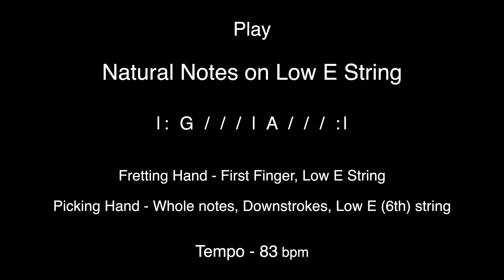Lesson 14 - Play 3 - Natural Notes on the Low E String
~~ABSOLUTE BEGINNERS ARE WELCOME ~~
Even if you don't know the first thing about music or playing guitar, you will be carefully and patiently guided through your first steps.

These videos are meant to be viewed in order.

Video Titles Explanation:
There are three types of videos (LEARN, PLAY, and JAM) within each Playlist/Chapter.

1. LEARN = I show you how to do something on guitar. (Talking with demonstrations)

2. PLAY = Play along with Chris. Get good at what you learned by playing along with Chris.

3. JAM = After you practice, then it's time to jam!

This course starts out super easy. You may breeze right through all these lessons! If so, cool. If not, that's ok, too. I hope that by the end of the beginner course, you will have some gig-ready skills, a solid foundation, and a good grasp of the basics.

Learn at your own pace. Be patient with yourself.
You will learn a lot.

I hope you find these videos useful, encouraging, fun, and rewarding.

The path is set. The journey is yours.

Happy strumming!
Chris